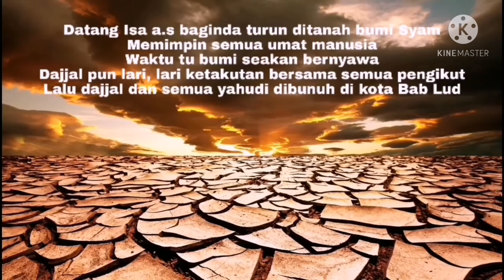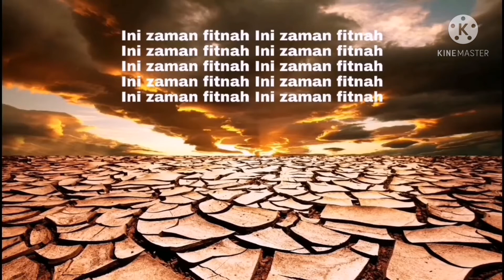HUDDLE OLD VIDEOS HARI RAYA! FT. MEDEY FITNAH :FIRDAUSGAMING